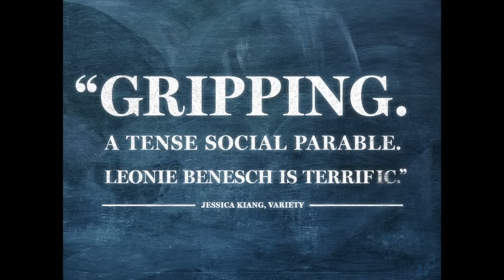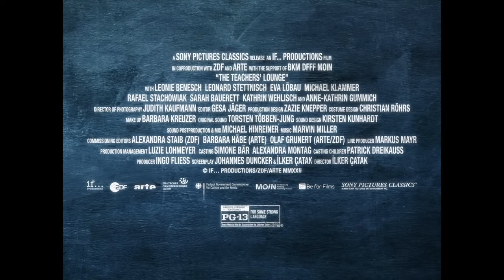THE TEACHERS LOUNGE Trailer (2024) Drama Movie HD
When one of her students is suspected of theft, teacher Carla Nowak decides to get to the bottom of the matter. Caught between her ideals and the school system, the consequences of her actions threaten to break her.